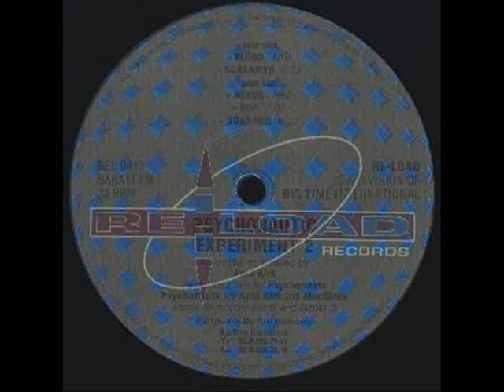[1994] acid kirk - scarabh